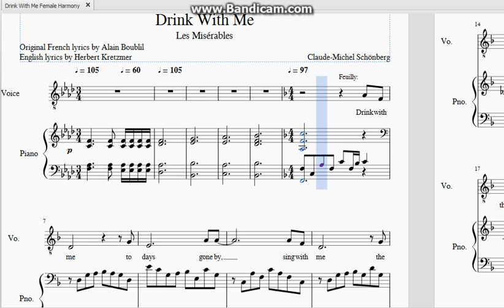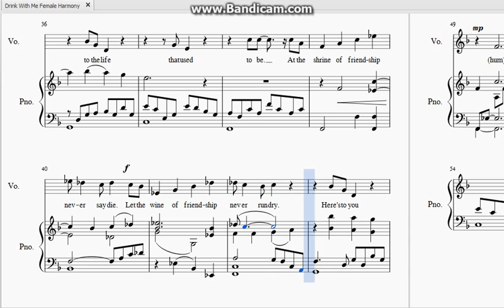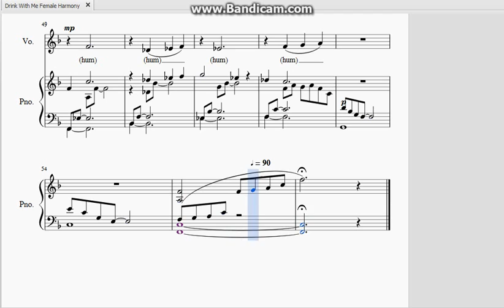Drink With Me Female Harmony